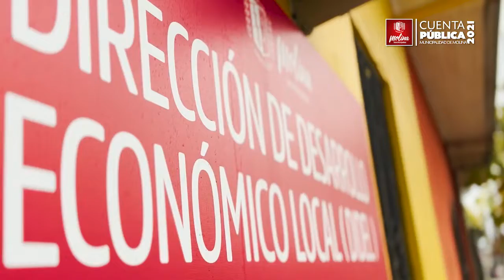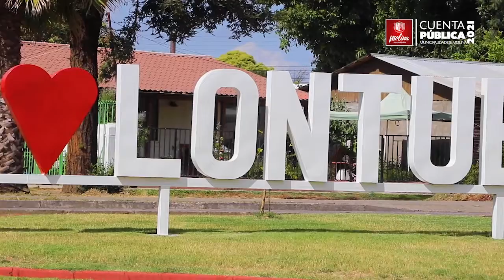🔴 [Cuenta Pública 2021] Avances en Desarrollo Económico Local